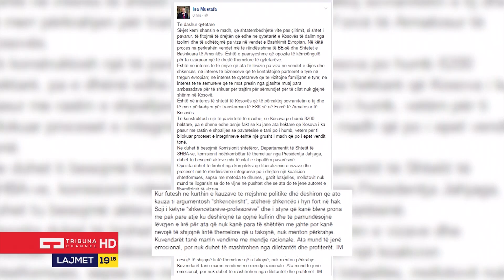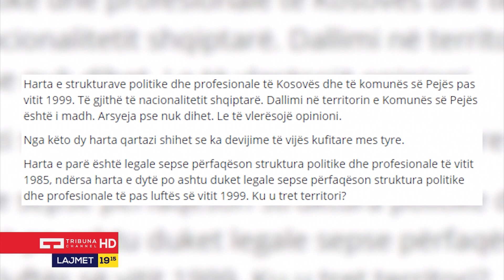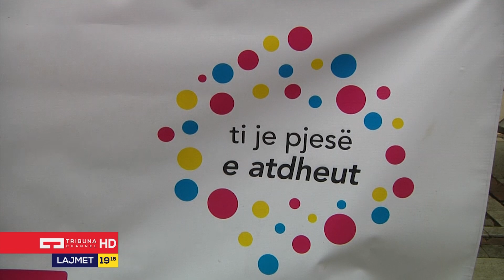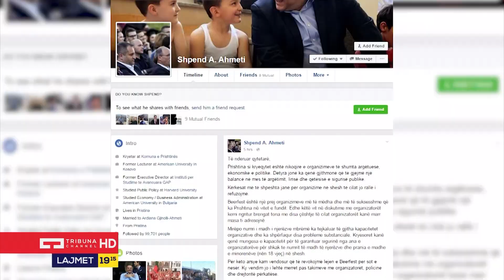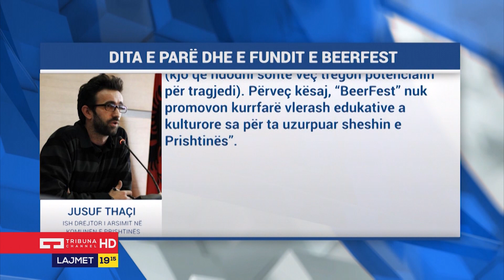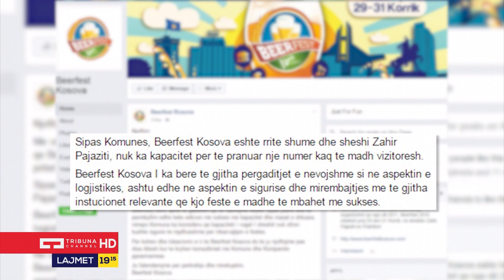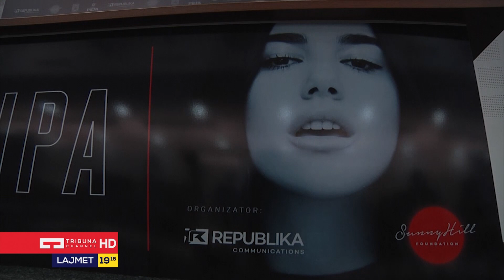Lajmet Qendrore 30.07.2016